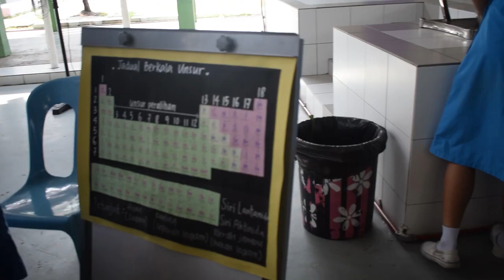VLOG #4 (SMKCJ) | Karnival MaSa 2k19 daerah hulu langat |*blaja pasal sains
Pada 11 APRIL 2019 telah diadakan KARNIVAL MASA DAERAH HULU LANGAT yang bertempat di SMK CHERAS JAYA.